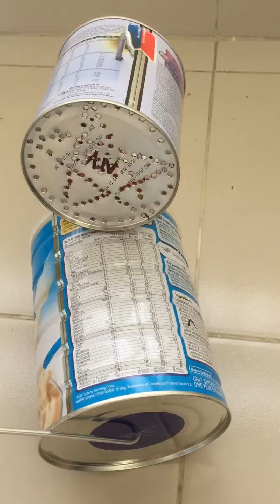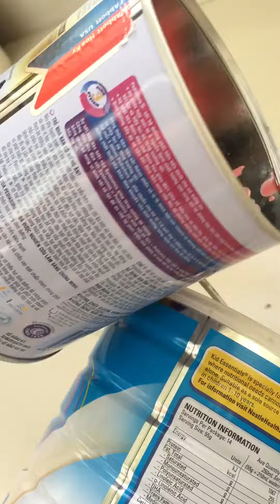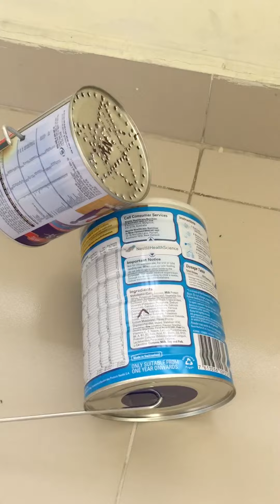Lồng Đèn TRUNG THU Tuổi Thơ Tôi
Những vật liệt cần chuẩn bị
1.Kềm
2.Búa
4.Đinh
5.2 lon sửa
6.Móc treo áo
7.Nến

Cứ hỏi mình nếu bạn không biết cách làm qua zalo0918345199